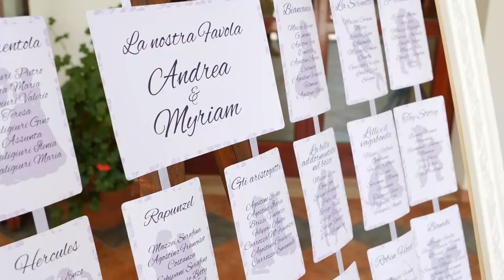Andrea e Myriam Weddings of 2019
Andrea e Myriam
Weddings of 2019 - Sharing Emotions is beautiful!

◾Production: Studio Folino ◾
Shooting: Paolo Folino, Pietro Talarico
Editing: C.m.P

◾Married Couple: Andrea e Myriam◾